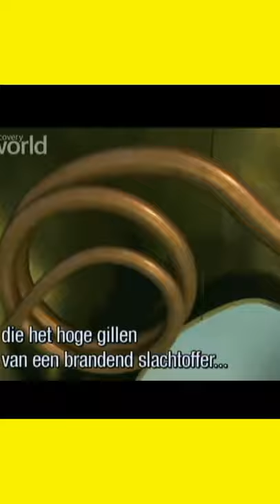Brazen Bull ইতিহাসের জঘন্যতম শাস্তি | Apni ki janen | Mayajaal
মায়াজাল | পিনিকপাই | ইতিহাসের জঘন্যতম শাস্তি | Mr Curio | Part-1#shorts
Mayajaal
pinikpi
1. This video has no negative impact on the original works (It would actually be positive for them).
2. This video is also for teaching purposes.
3. It is not transformative in nature.
4. I only used bits and pieces of videos to get the point across where necessary.